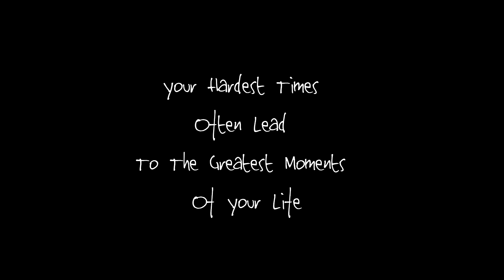Imagine Dragons - Believer - Regan aCapella Cover